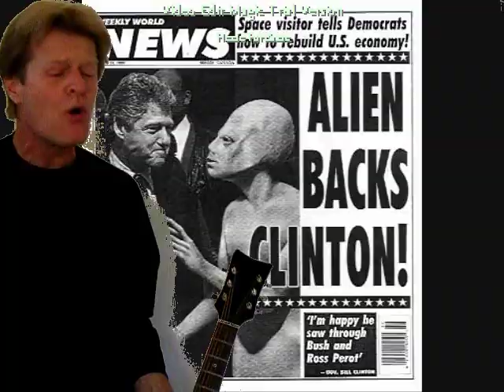The Sands of Mars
A river of idly flowing sand belies the history of the God of War.
They say they've found the water - which is needed for life support.
Beneath the sands of mars

With flowing streams of silicone sand and powdered brick that defines the land,
rainless clouds split the sky. 'Memories of days gone by.

Words, music and video by Glenn Smith.